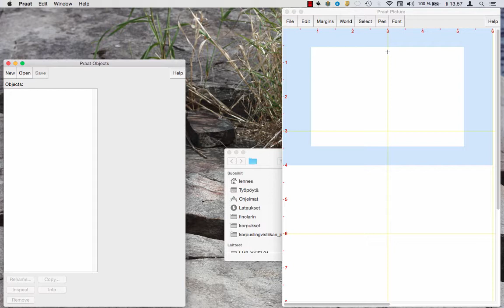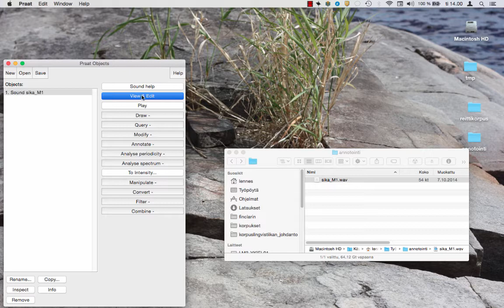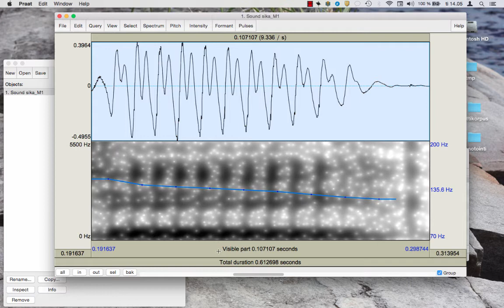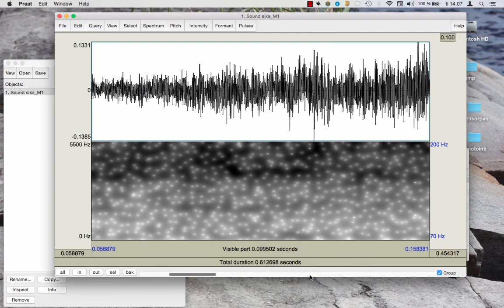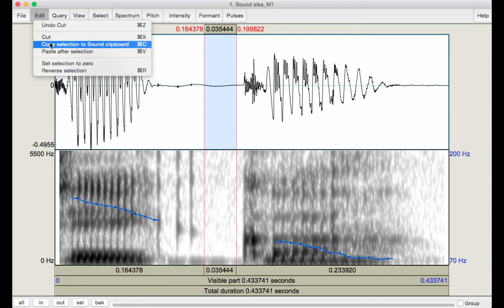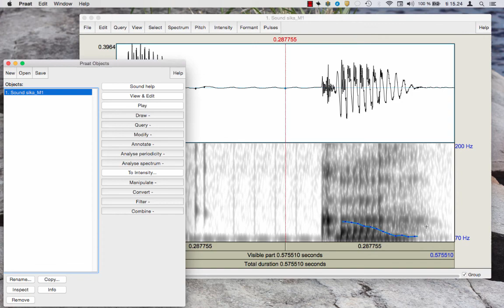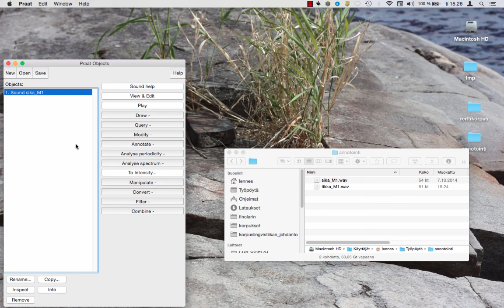Praat-ohjelman äänieditori-ikkuna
Äänitiedoston avaaminen, objektilista ja dynaaminen valikko, äänieditori-ikkunan lyhyt esittely, äänen kuuntelu ja näytteen selailu, äänen muokkaus leikkaa-liimaa-toiminnoilla, äänitiedoston tallentaminen.

Praat-ohjelma on ilmainen, mm. puheen ja äänen tutkijoille suunnattu työkalu, joka on saatavilla osoitteesta Praat-ohjelman ovat kehittäneet Paul Boersma ja David Weenink.